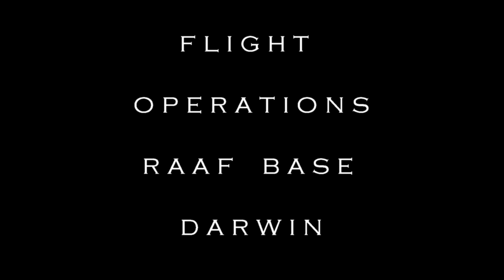Flight Operations Exercise Pitch Black 2016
Team ASO was again part of the embedded media team that was given access to assets, and aircrew, during the course of the RAAF's media program. Aviation Spotters Online team members where given a once in a lifetime opportunity, to not only witness first hand the organisation, and logistic's of such a large multi-national exercise, but also put in the mix, next to and in the thick of operations, along side the runway as fighter jets from all participating nations launched to take part in Exercise Pitch Black 2016.